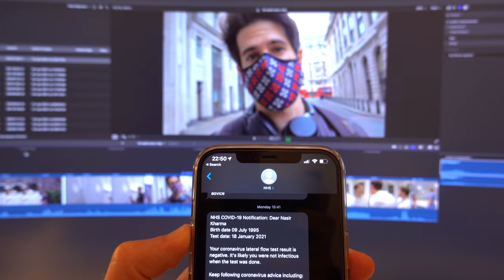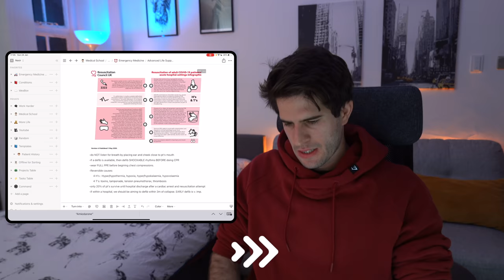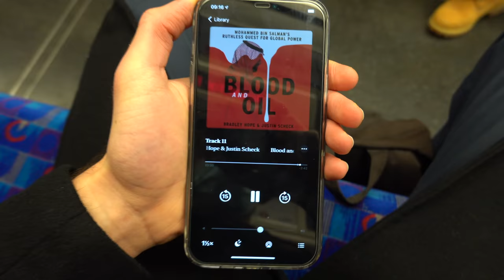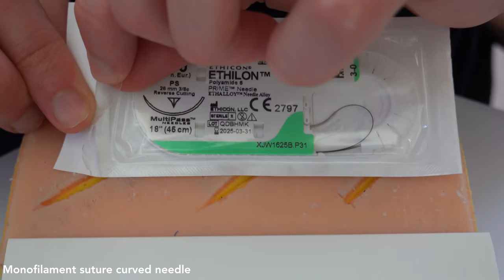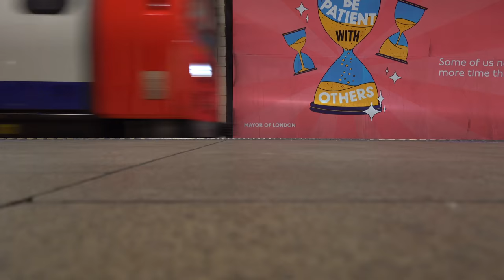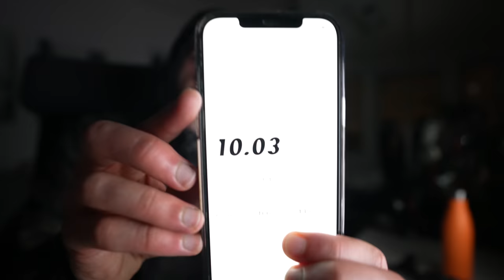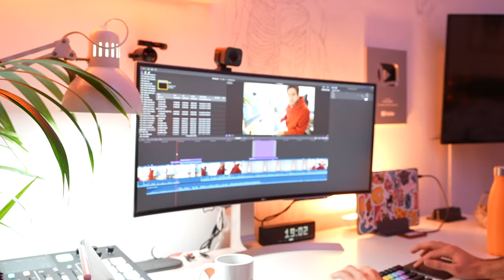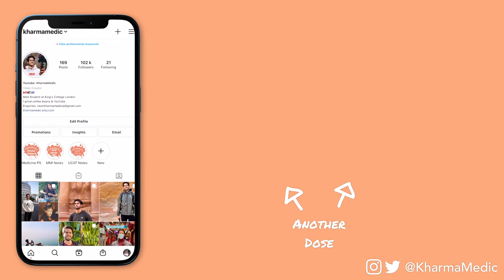Life of a medical student during a pandemic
👋🏻 Hey guys! Welcome to my Life as a Medical Student During the Pandemic. This video is a great insight into a productive week in my life where I study and vlog and go to medical school and vlog. Basically, 5 Day in my life videos in a row! As a "med school vlogger" I try to take you along with me for clinical placement, research, studying, exercise and also relaxing and having fun 😌
I hope you enjoy this video, I'd love your feedback in the comments and I'll catch you in then next one! Peace ✌🏻

🎙 Podcast also Apple, Spotify & Google Podcasts!